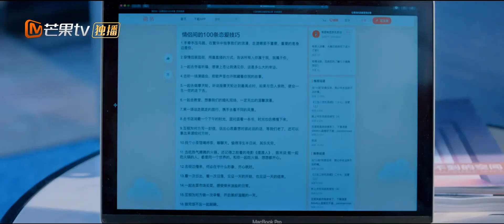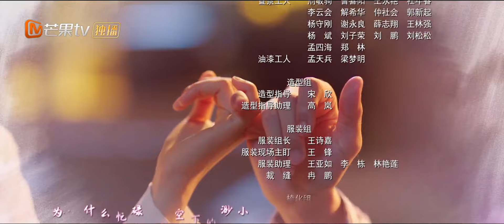Use for My Talent | Gu Renqi dan Shi Shuangjiao Jatuh Cinta | EP13 | MangoTV Indonesia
【Synopysis】
Karena keluarganya mendukung, Gu Ren Qi memiliki kepribadian tertutup dan mysophobia. Dan sementara Shi Shuang Jiao memiliki keluarga yang bahagia, tetapi kemudian kehilangan ibunya dalam kecelakaan mobil, dan menjadi orang yang pemalas. Keduanya berkenalan saat Shi Shuang Jiao menjadi karyawan di perusahaan kebersihan Gu Ren Qi.